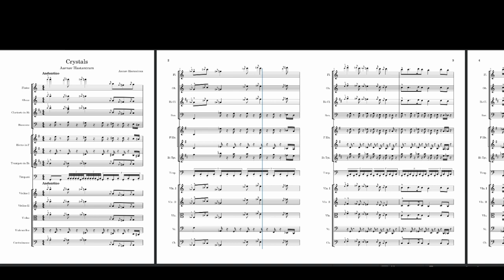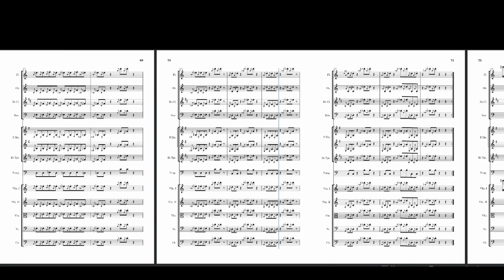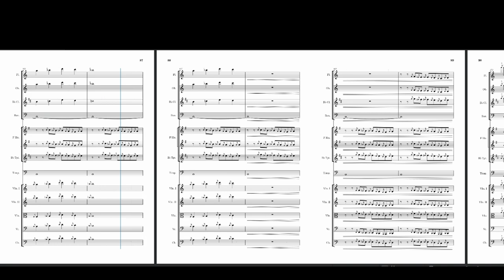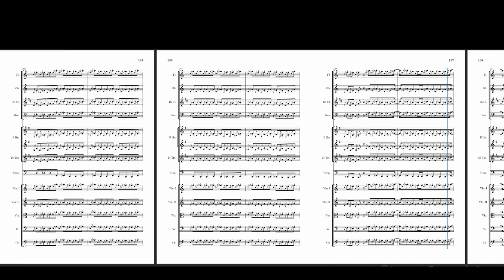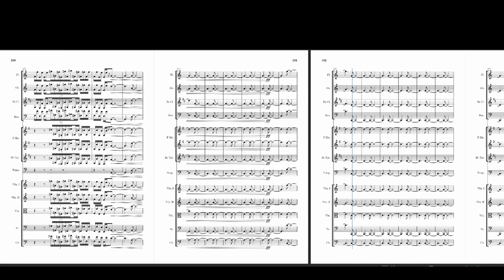Crystals For Classical Orchestra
Crystals is performed by a classical orchestra. The piece is meant to encompass the discovery and adventurous feeling of searching for hidden treasures. The classical orchestra is the oldest orchestra in the western classical tradition which is continued to this day. But the piece uses contemporary techniques that are experimental and unheard of when this Orchestra was conceived. The first section of the piece is heavily repeated in different occurrences whereas the second part is a continuous flow of notes.